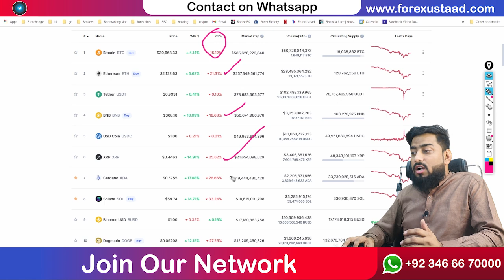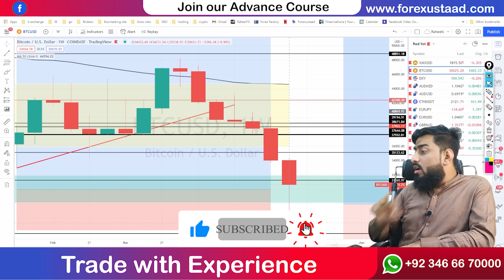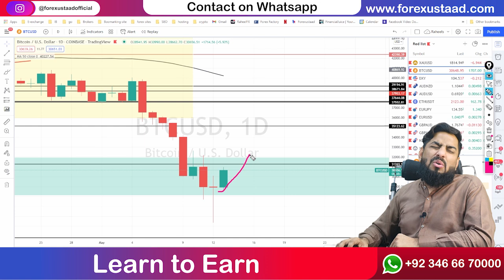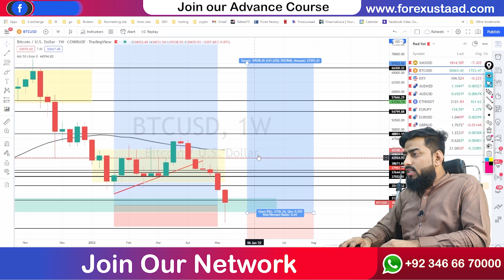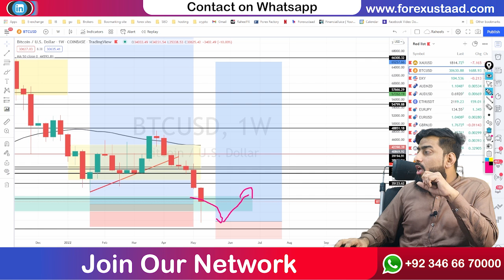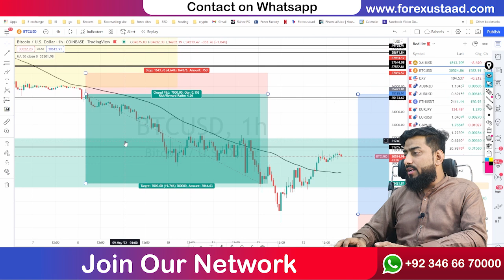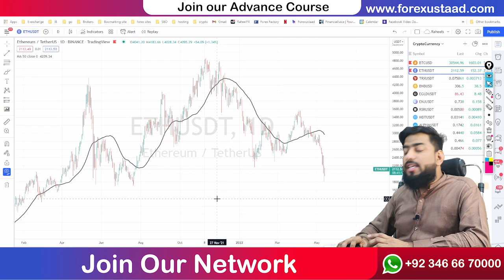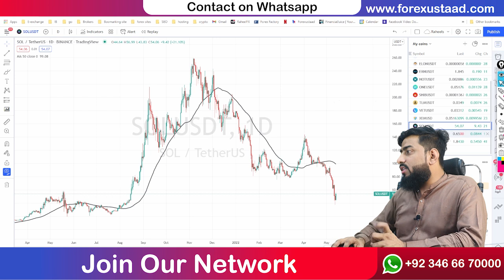Right Time to Invest in Bitcoins & Cryptos? | Cryptocurrency weekly Report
In this video, I am going to tell you that what is the price of BTC today we should buy or not This is a very urgent update for the Bitcoin pair and crypto currency's
BTC and CryptoCurrency Analysis | BTC Analysis | Which Coin to Buy? | BTC weekly analysis by Raheel Nawaz from 14 May 2022 to 20 May 2022  in  URDU, Hindi.
I also give you cryptocurrencies fundamental analysis like Finland update and Russia war
00:00 -  Short summary of Today's BTC analysis
01:30 -  Technical analysis coin market cap chart
02:28 -  Fear & Greed Index
02:56 -  Technical analysis about Today BTC analysis on the monthly chart
03:40 -  BTC\USDT daily chart analysis
06:36 -  BTC weekly chart analysis
02:56 -  Technical analysis of Today BTC analysis on the H1 chart
10:17 - Ethereum\USDT coin analysis
10:52 - TRX\USDT coin analysis
11:12 - BNB\USDT coin analysis
11:59 - Dogecoin analysis | Shib coin analysis